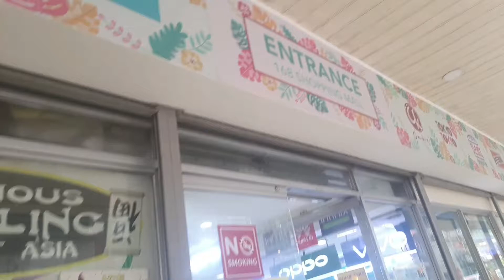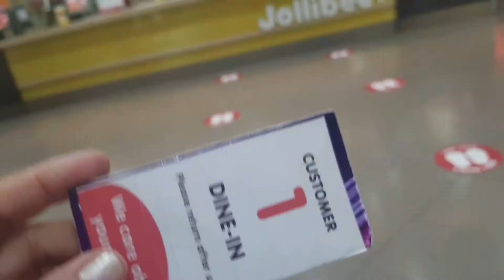Namiss ko ang divisoria eh 😁😁